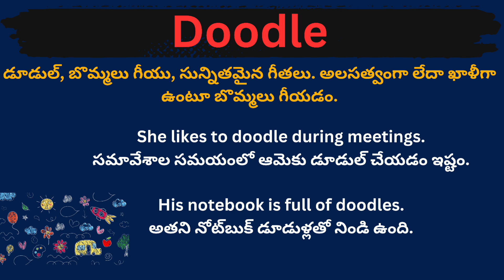Doodle meaning in telugu with examples | Doodle తెలుగు లో అర్థం @Meaning in Telugu